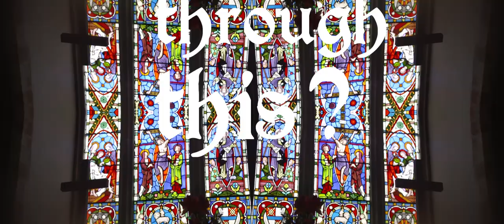Nonstarter - "A Reflection of Human Frailty" Dang!Records - A BlankTV World Premiere Lyric Video!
Nonstarter - "A Reflection of Human Frailty" - Like this video? Come see thousands more at the Net's largest, uncensored, completely d.i.y. music video site, BlankTV.com!

Artist City, State, Country: Dallas, Texas, U.S.A.

Artist Bio: Nonstarter is a rock band from Dallas, TX! A powerhouse of technical guitars, gritty vocals, galloping drums, and gut-punching basslines.
  We make fast, fun, and thoughtful music.
  We also make cool and interesting videos. We are kind and rad AF
-Nonstarter

About the Video: Lyric video for "A Reflection of Human Frailty"

Song Lyrics: "A Reflection of Human Frailty"

A doctrine
of archaic lessons
A culture of
fear and confession
Guilt paves the path
to your blessings
No questions; only offerings
A doctrine of archaic lessons
A culture of fear and confession
Guilt paves the path to your blessings
As this inquisition
Reveals submission of the mind
Negligent conjecture
On a guiding hand of the divine
I wonder if we’re trying to find
The truth or quick solutions
To the entangled consequences
Of reactions and wrong doings.
Given the choice
Why aren’t we using
Erudition to see through this?
Pain paves the path to your blessings
With amenities coercing belief
And prostration to the make believe
Given the choice